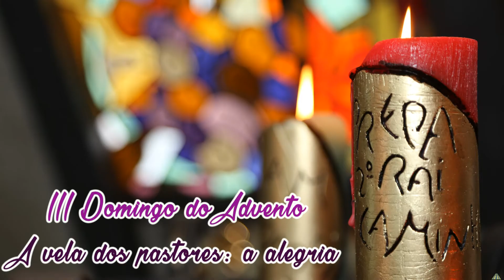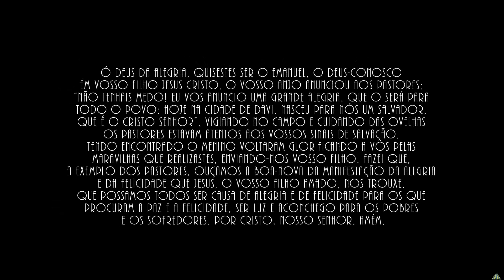3º Domingo do Advento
Neste 3º Domingo do Advento, o domingo do “Alegrai-vos”, o domingo da alegria pela próxima vinda do Salvador vamos acender a vela dos pastores. Foram eles os primeiros a receberem a notícia do nascimento de Deus entre os homens, notícia que os encheu de alegria